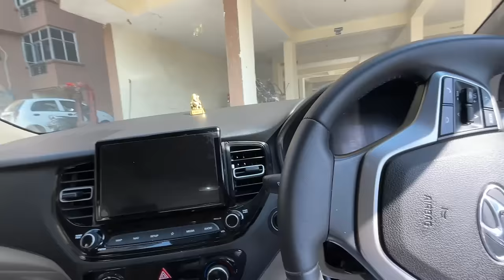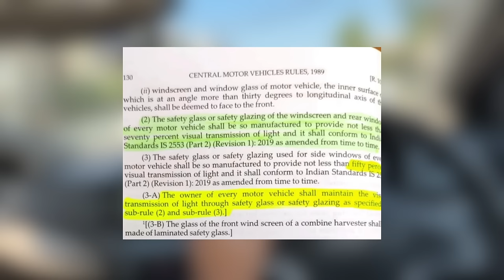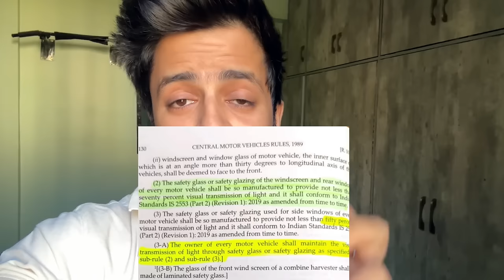Installing 100% Legal Tint in my Black Car | Government Approved Green Film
Installing 100% Legal Tint in my Black Car | Government Approved (No Challan)